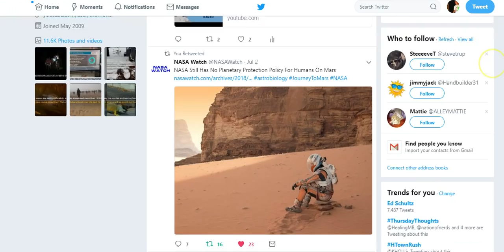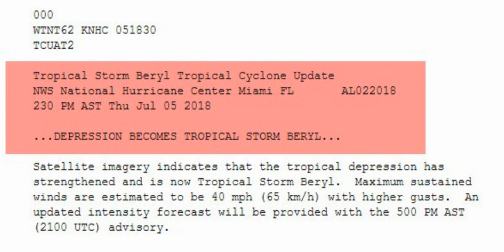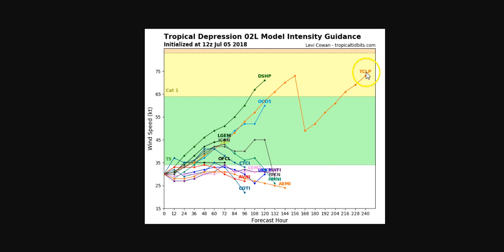new Tropical Storm Beryl in Atlantic & 52K lighting Strikes in last 2 Hours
Tropical Depression 2 is soon to be Tropical Storm Beryl is now officially in play. Meteorologists are convinced that wind shear & Sahara Dust will tear it to pieces but me & the models disagree that this thing is "harmless" to Puerto Rico. It's got a decent rain field regardless.
T
T
THORNEWS
HOUSTON TEXAS
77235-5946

Two Areas in the Atlantic Are Being Watched For Tropical Development

The National Hurricane Center is watching two areas in the Atlantic for tropical development.
One system near Bermuda will curve away from the U.S. and out to sea.
Invest 95L in the Atlantic will likely encounter hostile upper-level winds by this weekend, causing it to become less organized.
Two low-pressure systems in the Atlantic Ocean are being monitored for tropical development late this week, but neither of them is likely to pose a significant threat to land in the days ahead.

You can see the two areas of disturbed weather that the National Hurricane Center (NHC) is currently watching in the tropical outlook graphic below. One of them is located near Bermuda and the other is in the tropical Atlantic between Africa and the Caribbean Sea.

Here's an in-depth look at these two systems and why they are not a major concern at this time.

Tropical System Near Bermuda
The system closest to the U.S. and currently centered south of Bermuda has a medium chance of developing into a tropical depression by the end of this week, according to the NHC.

Regardless if it develops, this area of low pressure will track west-northwest, north and then northeast away from the U.S. coastline into the weekend. A cold front moving off the East Coast by Friday night will be responsible for deflecting this system out to sea.

Therefore, even if a tropical depression did develop there would be no direct threat to the U.S. since it would remain several hundred miles offshore. That said, it could increase the chance of rip currents in eastern North Carolina Friday-Saturday, the National Weather Service says.

Tropical System in the Atlantic
Showers and thunderstorms are flaring up in association with an area of low pressure moving westward between Africa and the Lesser Antilles. The NHC has dubbed this system Invest 95L in order to collect specialized data sets and computer model guidance on the area of interest.

Invest 95L has a low chance of forming into a tropical depression the NHC says, but they added that some additional development could occur in the next few days as it continues to churn westward.

By this weekend, this system will approach the Lesser Antilles in the eastern Caribbean. The good news is that upper-level winds will become more hostile for development by that time, likely preventing further organization.

That said, the area of disturbed weather could enhance moisture in the Lesser Antilles Sunday into Monday, leading to an uptick in shower and thunderstorm activity.

We will continue to monitor these two areas of interest in the Atlantic over the next few days, but for now, there is no major threat to be concerned about.

Waters off US East Coast may give birth to next tropical storm west of Bermuda

"As this disturbance drifts westward, it may enter a zone of low wind shear and begin to develop some spin late this week," Vido said.

Wind shear is the change in wind direction and increase in speed at different layers of the atmosphere. A tropical storm is more likely to form in a low wind shear zone, rather than a high wind shear zone.

Steering winds are likely to increase, pick up the feature and pull it northward early this weekend. Later this weekend into next week, these steering winds will guild the feature northeastward.

"The only way this feature would impact the U.S. is if it became well-organized, such as a strong tropical storm," according to AccuWeather Senior Meteorologist Dan Pydynowski.

A strong tropical storm might produce enough winds to generate rough seas and surf along the mid-Atlantic and New England coasts, as well as Bermuda, while a poorly organized feature would not.
southeastern Newfoundland

Elsewhere over the Atlantic basin, conditions remain rather hostile for tropical development.

"There is another area of disturbed weather over the south-central Atlantic

"If that feature could somehow organize into a tropical depression or storm, it would likely encounter much greater wind shear farther west near the Leeward and Windward islands as well s over the Caribbean Sea,"

Beryl and Chris.